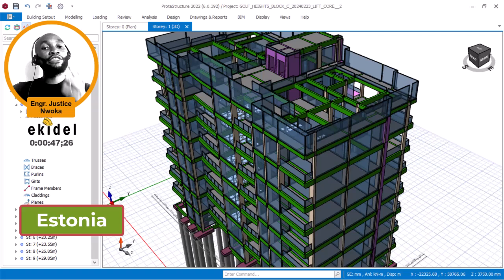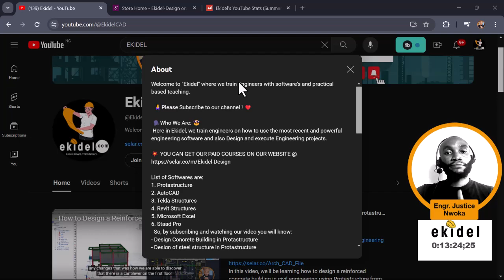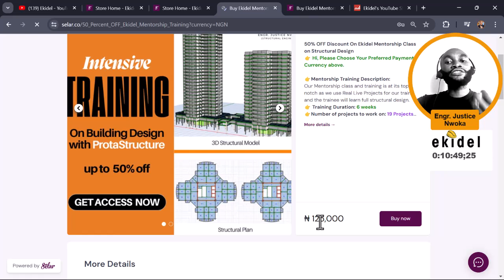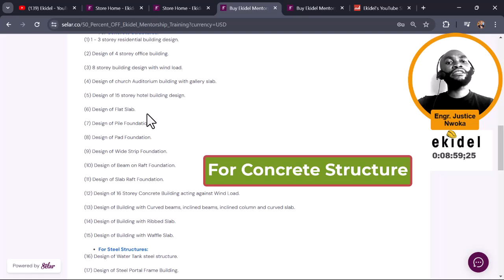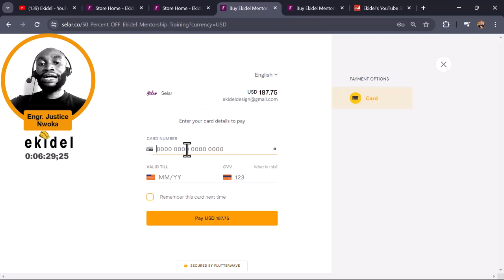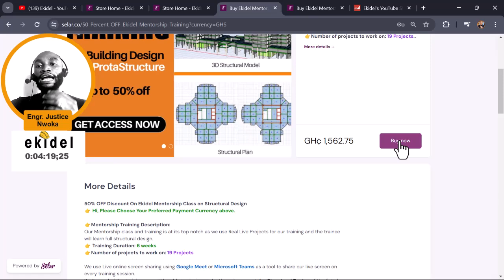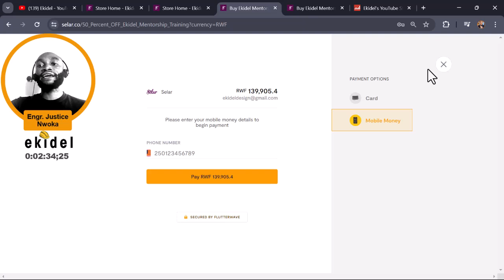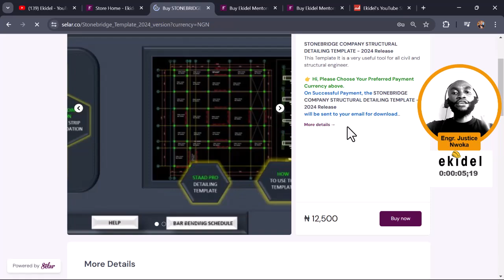DON'T MISS THIS IN PROTASTRUCTURE !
In this video we will show you now to enroll for Ekidel mentorship training.

In our previous video on the building model we explained to you some common mistakes engineers make in structural design when using some engineering structural design software.
These mistakes are s common that most engineers take actions to correct it not knowing that it affects the stablity of their structure or building.

Are you an engineer looking to optimize your design process? Whether you're a seasoned professional or just starting out, avoiding common mistakes can save you time and improve the quality of your work. In this video, we dive deep into the world of engineering software and uncover the pitfalls many engineers face when utilizing these powerful tools.

From overlooking critical parameters to underestimating the importance of validation, we'll explore the top mistakes engineers make and provide practical solutions to help you avoid them. Whether you're using CAD software, simulation tools, or any other engineering software, this video is packed with valuable insights to enhance your workflow and prevent costly errors.

Join us as we navigate through the complexities of software-driven design and empower yourself to achieve greater efficiency and accuracy in your engineering projects. Don't let common mistakes hinder your progress—watch now and take your design process to the next level!

- How to design building in protastructure
protastructure 2021 full tutorial
protastructure 2022 full tutorial
protastructure 2018 full tutorial
protastructure 2019 full tutorial
protastructure 2024 full tutorial

If you're a civil, structural, or building designer, then this video is a must-watch! By the end of this video, you'll have a comprehensive understanding of how to design reinforced concrete building in Protastructure. Watch the video and learn how Protastructure can help you save time and money during your next construction project.

00:00 - Intro